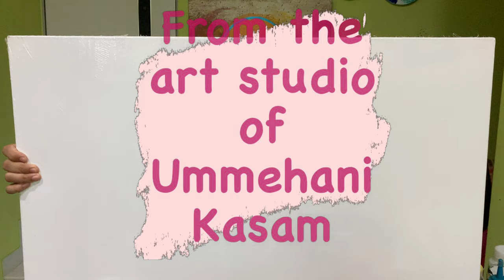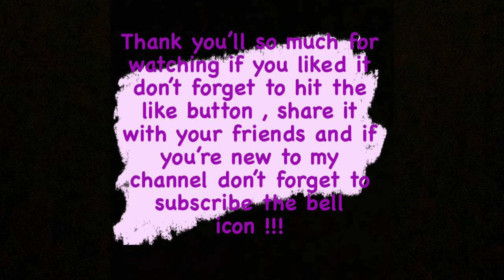ABSTRACT PAINTING BLUNDER ON MY BIRTHDAY😭| Sketchy| Ummehani Kasam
On 31 August I was so excited that I turned 13 wanted to create something fresh and new with just simple tools but it turned out to be a mess than to I tried to fix it up though I am satisfied with the results still missing the link.
That's the reason I named it sketchy [ incomplete ]